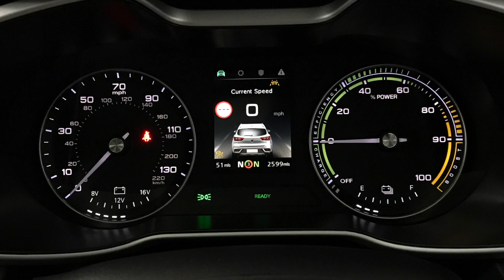MG Mg Exclusive 44.5kWh | Richmond Motor Group | Hampshire, West Sussex & Surrey